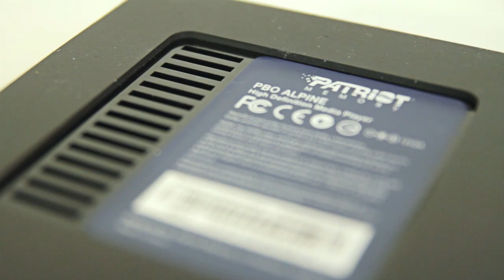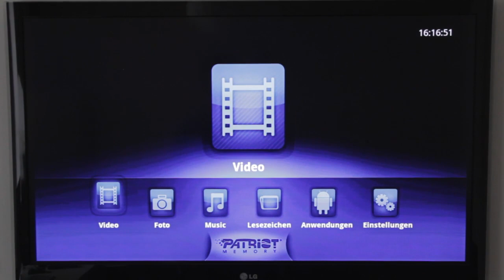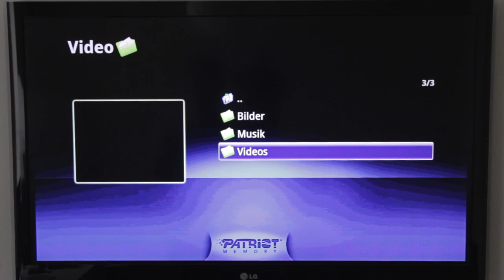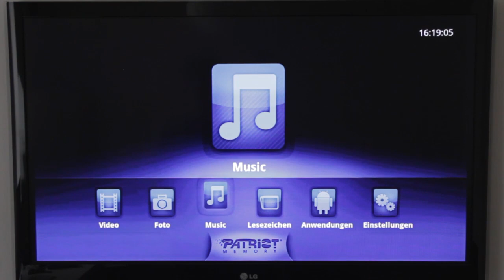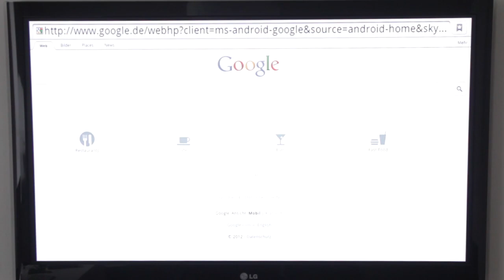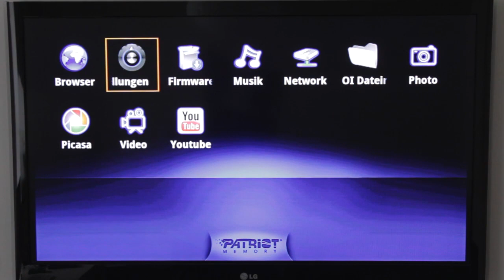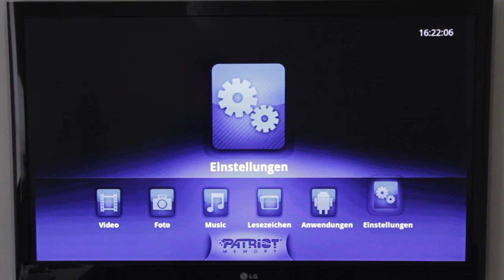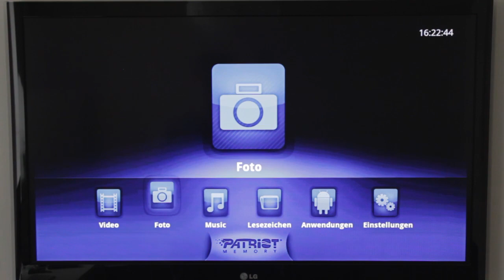Ausprobiert: Patriot PBO Alpine Mediaplayer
Patriot präsentiert mit dem PBO Alpine einen Mediaplayer auf Android-Basis. Welche Vor- und Nachteile das Betriebssystem samt angepasster Oberfläche mit sich bringt, erläutern wir im Video.